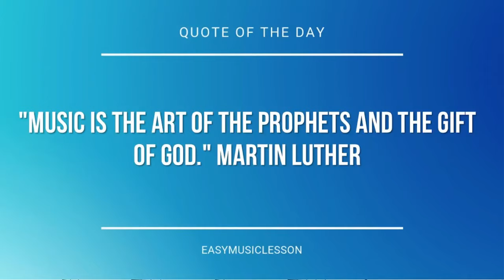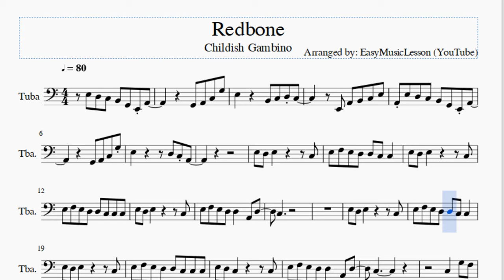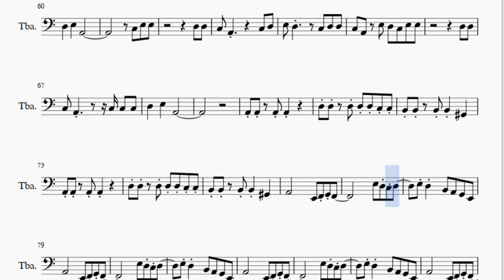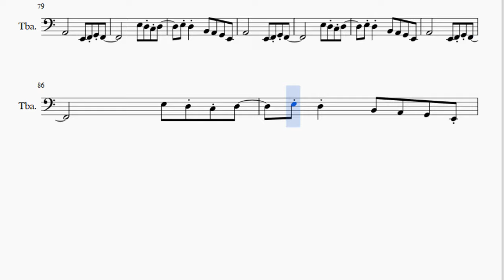Tuba Sheet Music: How to play Redbone by Childish Gambino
Here is a sheet music/tab video on the song Redbone by Childish Gambino on the tuba. A tuba sheet music arrangement which is transposed to notes that are easily played by tuba, for the song Redbone by Childish Gambino.

EasyMusicLesson2 teaches you to play the your favorite instrument, through well-arranged sheet music so that you too can learn how to play Redbone by Childish Gambino on the tuba as fast as you can. A tuba sheet music with backing tracks to help your play the song better.

Notes of the tutorial:
E3 D3 C3 B2 G2 E2 A2
G2 A2 C3 G3
E3     B2 C3 D3 C3
E2 A2 B2 C3 E3
A2 E3 D3 C3 B2 G2 E2 A2
E3 F3 E3 D3 D3 C3 C3
E3 D3 E3       C3
E3 F3 E3 D3 D3 C3 C3 C3
E3 F3 E3 D3 D3   A2 D3
C3
E3 D3 C3       C3
C3
C3   G3 F3
E3 D3 C3   G3 F3
E3 D3 D3 D3 C3 G3 F3
E3 D3 E3   G3 F3
E3 F3 A3         G3
E3 D3 C3 C3     C3 D3
E3 D3     C3 E3 E3
D3 D3
C3 A2 E3 D3 C3 E3 E3
D3 D3
C3 A2       C3 C3 C3
C3
C3   G3 F3
E3 D3 C3 D3 E3 D3 G3 F3
E3 D3 C3 D3 E3   D3 C3 G3 F3
D3 D3
D3 D3
D3 D3
D3 D3
A2       E2 F2 G2 F2
E3 D3 C3 D3
E3 D3 B2 A2 G2 E2